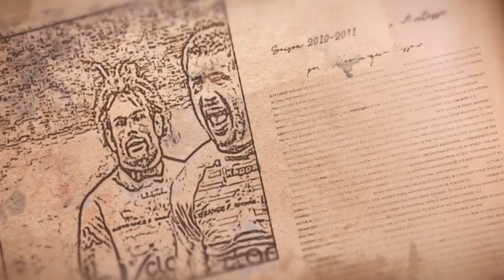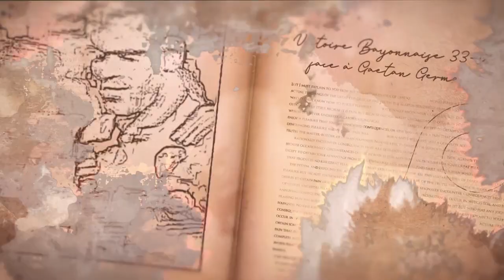Dans le rétro : AB-CAB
🗄️On a ouvert notre placard à archives qui remonte à 2011 pour retrouver les temps forts des matchs contre Brive

💪Un geste exceptionnel de Sam Gerber, un essai de Nicolas Lafitte et bien sur ... la finale de PROD2 à Pau